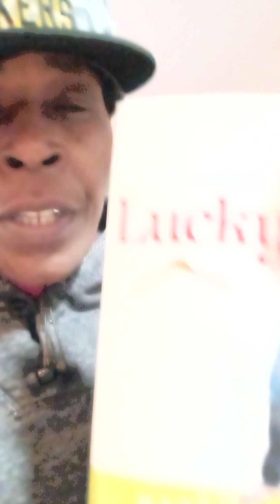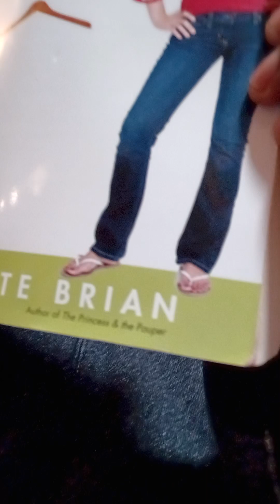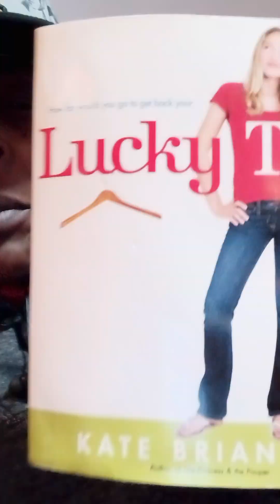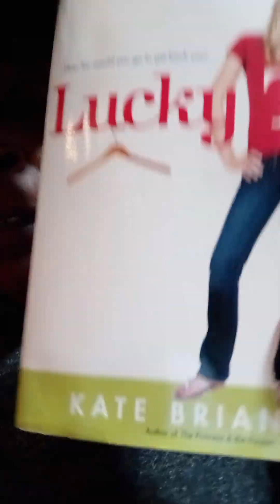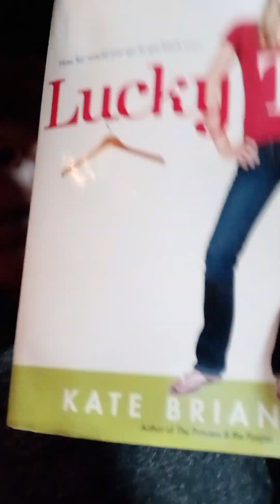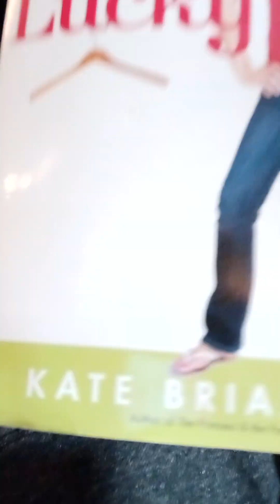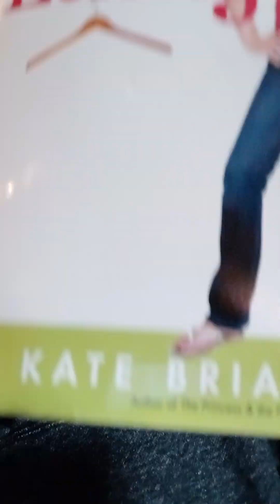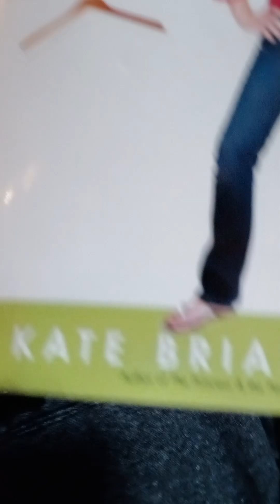MARY-LEE'S I CAN'T MAKE THIS UP IF I TRIED OR DIE TRYIN 2 NOT MAKE IT UP LSS I CAN'T LOSE TO LOOZERS